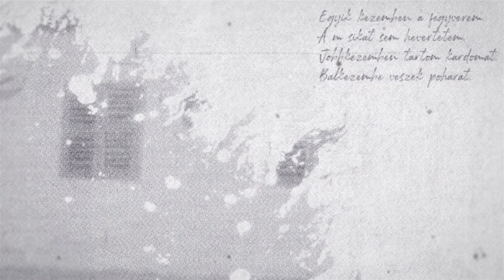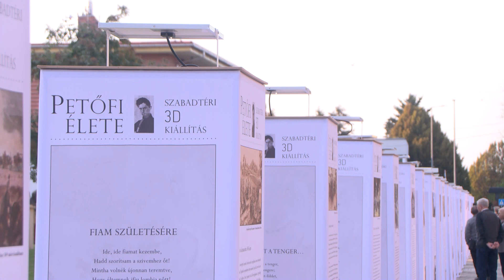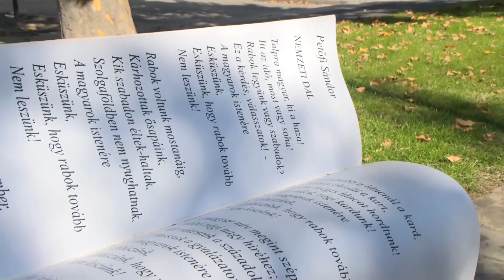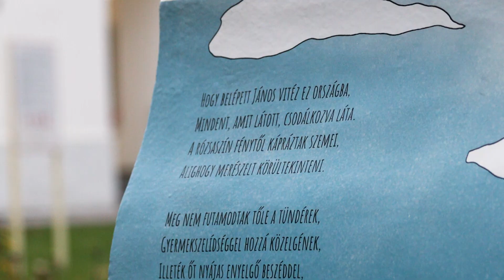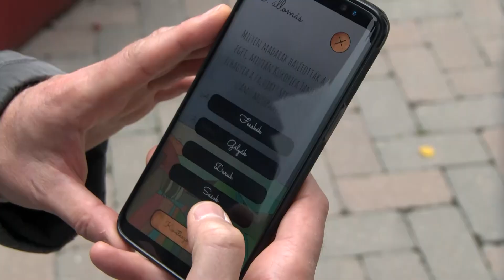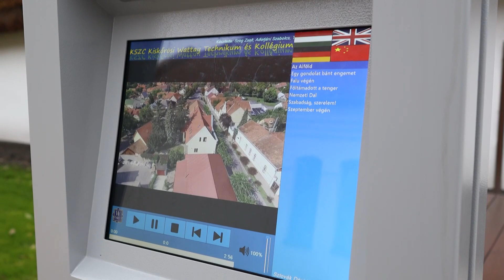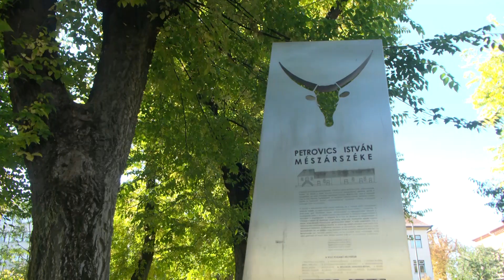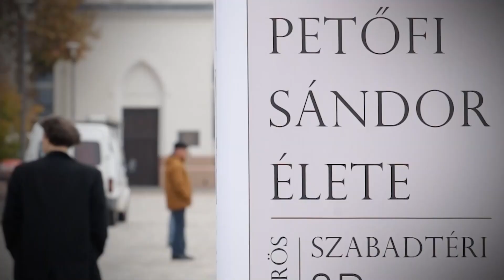PETŐFI KULTUSZ KISKŐRÖSÖN - 5. rész